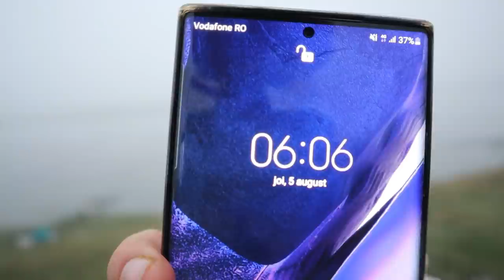24H LA PESCUIT-CRAP 20KG 🐟TANTARI SI MUSTE MULTE..❗